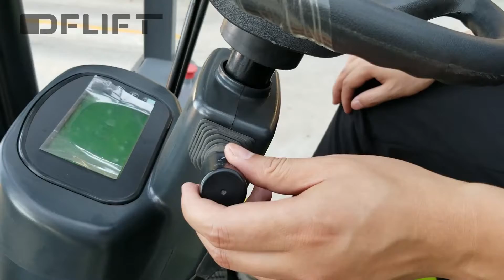DFLIFT electric forklift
DFLIFT electric forklift capacity 1.5~3.5 tons, and the lifting height is 3~6 meters. Optional lithium battery, free lift and side shifter